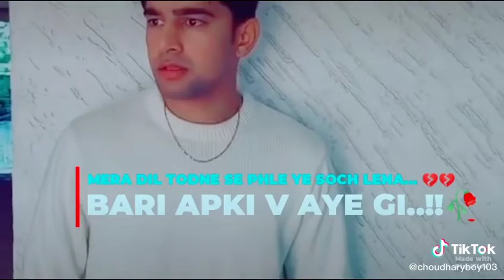Mera dil todne se pahle Jass Manak new punjabi song whatsapp status